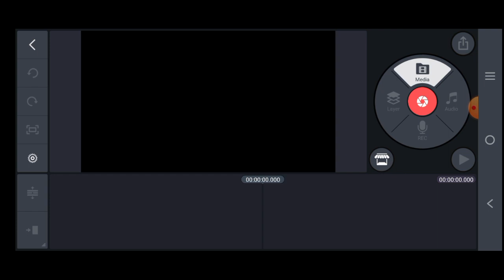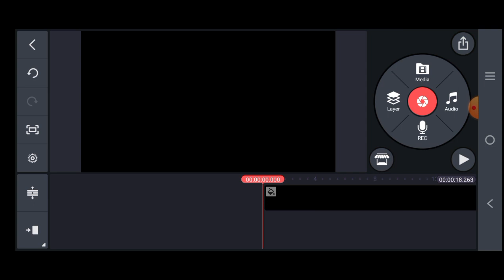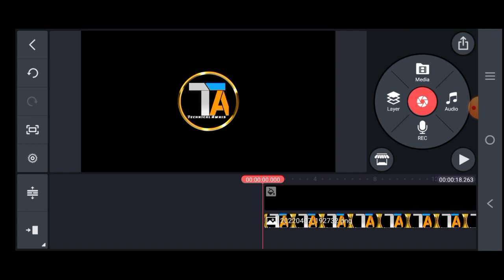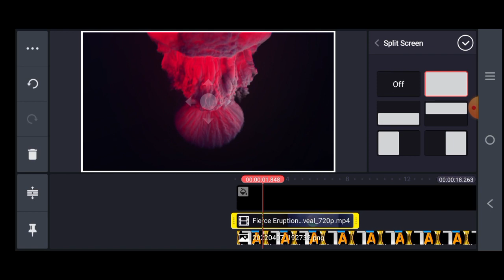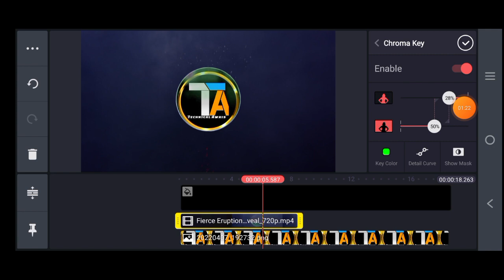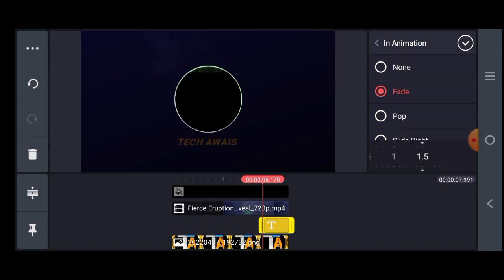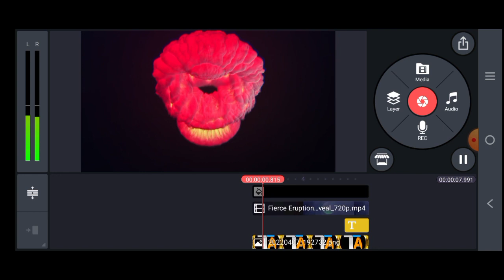How To Make Red Colour Explosion YouTube intro | 3D intro YouTube k Lai kaise bnaye | Intro maker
kinemaster intro
professional intro Tutoria
How do you make your own intro?
How do you make your own intro song?
How do I make an intro for my YouTube videos?
How do I make an intro on my phone?